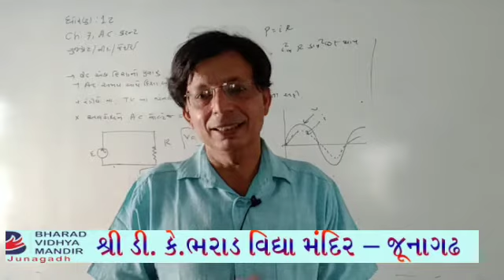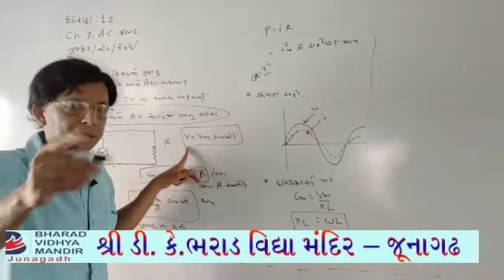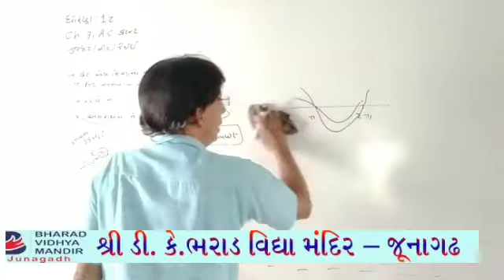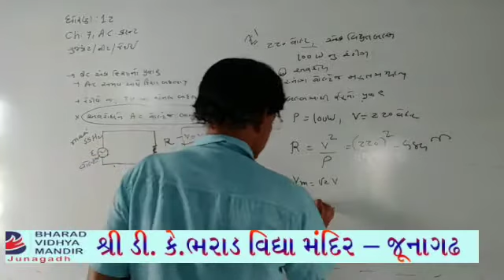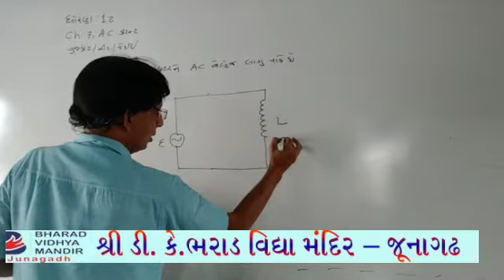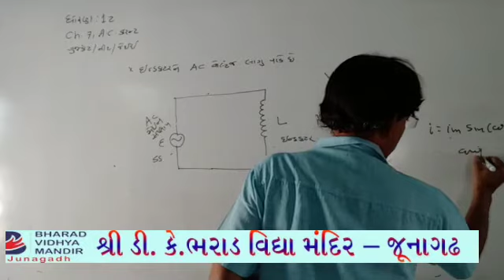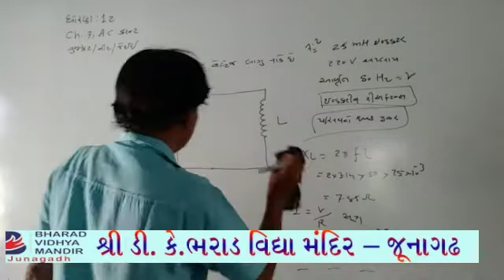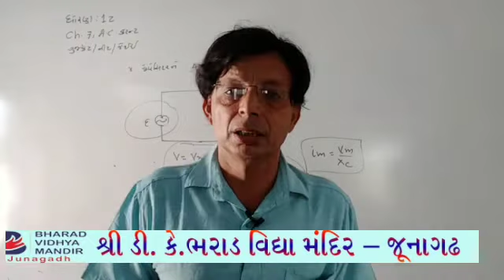ધોરણ 12 નીટ/ગુજકેટ ફિજીક્સ lec.12 : ભરાડ વિદ્યામંદિર-જૂનાગઢ